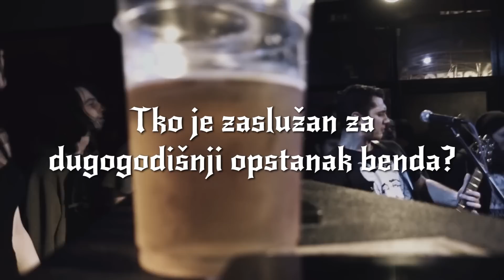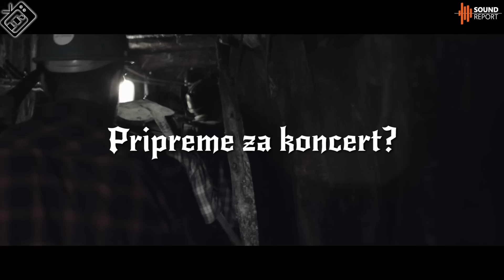She Loves Pablo Intervju za Sound Report 9.3.2016.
Ususret koncertu u KSET-u 18. i 19. ožujka, kojim će obilježiti 10 godina rada i promovirati novi album "Try Mandarin", porazgovarali smo s momcima iz zagrebačkog benda She Loves Pablo. Pogledajte što imaju reći o novom albumu, suradnjama, sceni, proteklih deset godina i raznim drugim temama.